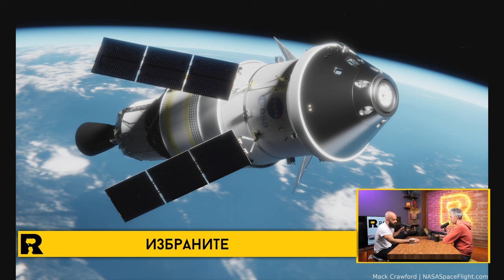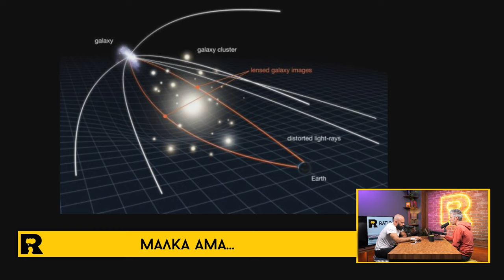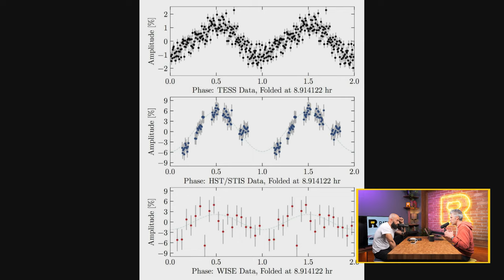Ratio Weekly: Космичен ужас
Мисията Артемис II е една от най-дългоочакваните космически мисии на нашето време. На 3 април НАСА обявиха екипажа, който ще лети до Луната. В епизода Никола и Петко отделят специално внимание на избраният екип, който се състои от четирима души. Обсъждат подробно и необходимата подготовка, през която трябва да преминат астронавтите, както и какви допълнително познания е важно да притежават, за да летят в Космоса.

В епизода засягат и доста любопитни теми, свързани с необятното космическо пространство:

- Астрономи откриват свръхтежка планета-гюле с размерите на Юпитер
- За първи път е засечена Супер Луна извън Слънчевата система
- Открита е нова супергигантска черна дупка
- Катастрофална супернова е изстреляла като шрапнел, парче от унищожена звезда
- Малка галактика близо до Млечния път крие огромно чудовище

CHAPTERS
00:00 - интродукция
02:19 - екипажа на Артемис II
11:17 - тренировка на астронавти
28:04 - свръх тежка плането
37:20 - супер екзолуна
44:44 - КОСМИЧЕН УЖАС - свръх-свръх масивна черна дупка в миниатюрна галактика
52:39 - звезда шрапнел

Епизодът се излъчва с подкрепата на StorPool